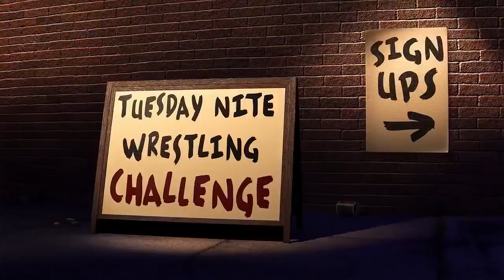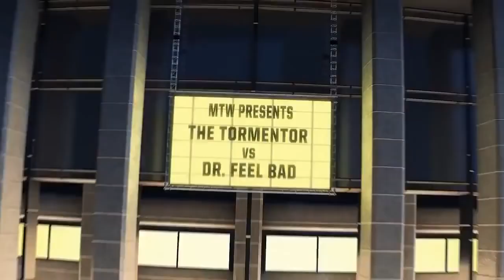Monster Truck Mater